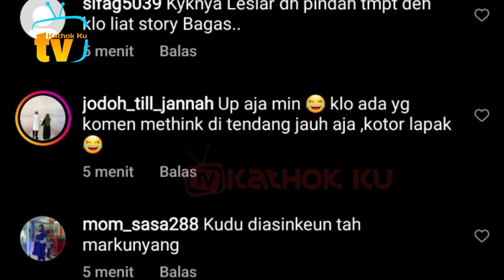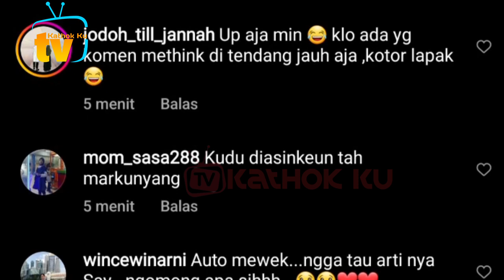Lesti Billar Usai Halal Bihalal Rayakan Unniversary❓️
Jangan Lupa: _
Thankz!!..